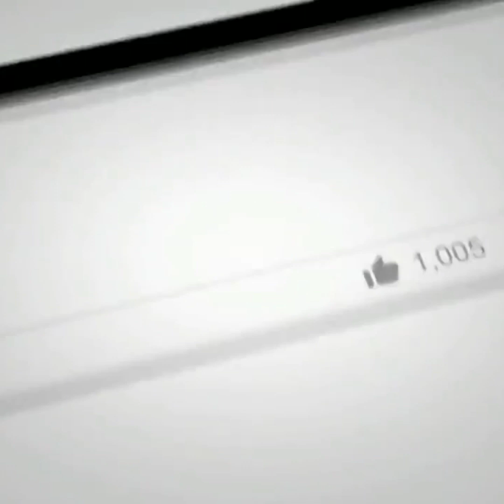உடலியக்க ரகசியம் அறிவோம்|secrets of our organs in tamil.......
This is the video about the secrets of our organ in Tamil explain by sooriyan subavarman.

*Unknown facts of human organs

There are so many videos are waiting for you keep watching and sharing.